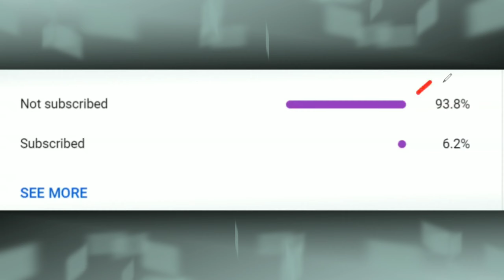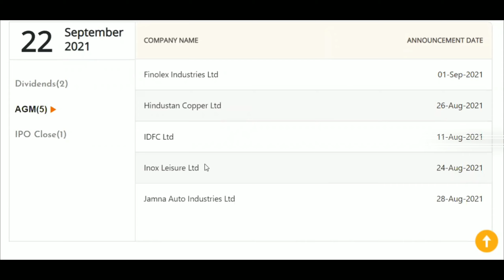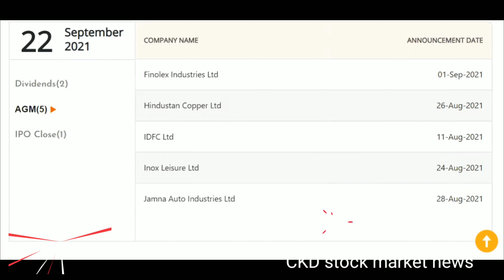Shares to watch on 22 September . Latest stock market news.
Shares to watch on 22 September .
Shares for intraday trading strategy.
How to choose shares for intraday .
Shares for investment.

YES BANK
UCO BANK